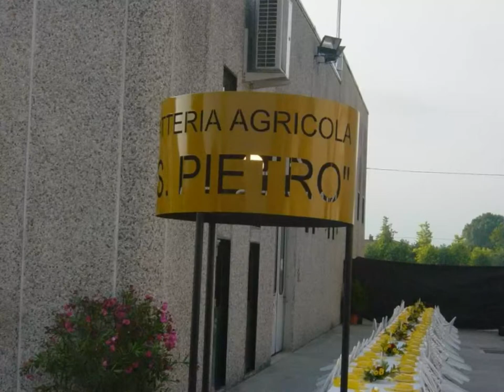Latteria San Pietro foto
Le migliori foto della latteria